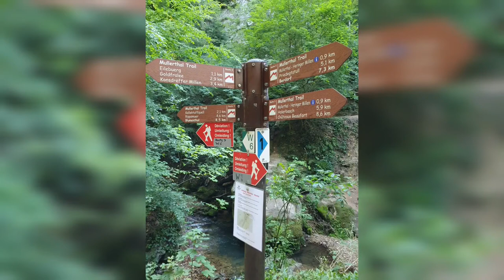Mullerthal Waterfalls (Petite Suisse Luxembourg 🇱🇺)